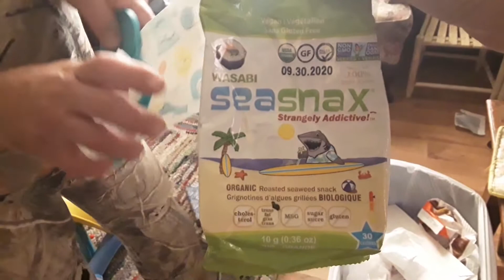Cadence spent the night